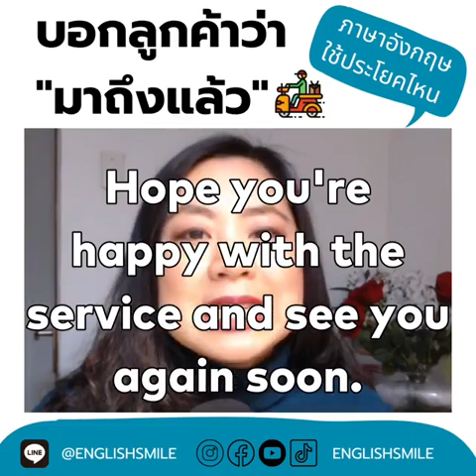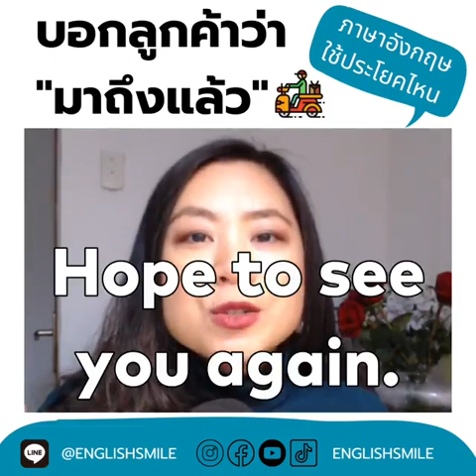อยากบอกลูกค้าว่ามาถึงแล้ว ภาษาอังกฤษ พูดว่ายังไงดี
เวลาไปส่งของแล้วลูกค้าเป็นฝรั่ง อยากบอกลูกค้าว่ามาถึงแล้ว ภาษาอังกฤษ พูดว่ายังไงดี ไม่รู้จะพิมพ์จะบอกอะไรดี คอนเทนท์นี้ช่วยคุณได้ พลอยมาแจกประโยคสวยๆ
เพิ่มความน่าประทับใจให้กับการบริการขึ้นไปอีก  ใครชอบคอนเทนท์นี้ พิมพ์ LIKE มาเลยค่ะ

🌼คอร์สเพิ่มทักษะการฟังและการออกเสียงให้มีเสน่ห์

🌻สอบถามคอร์สเรียนอื่นๆ

แอร์โฮสเตทสายการบินนานาชาติระดับโลก

กล้องเวปแคม
ไมค์โครโฟน

😄ขอให้สนุกและมีความสุขในทุกๆวันค่ะ